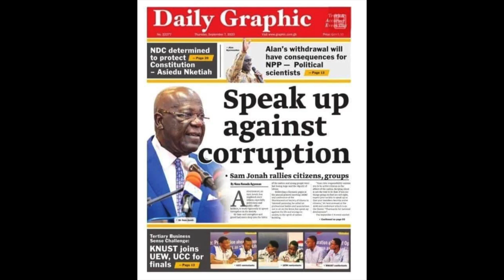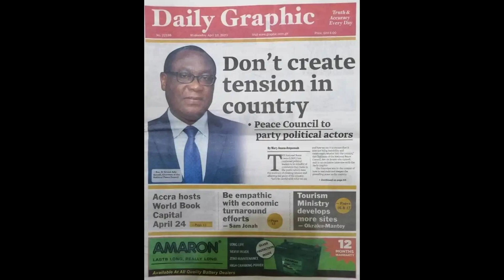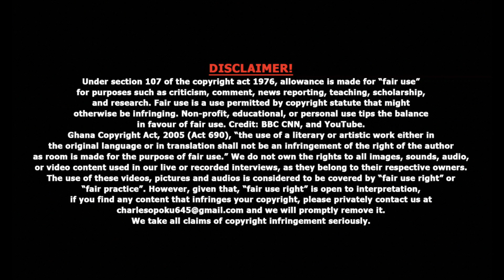Speak Up; Ghana in grave danger!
Speak up; Ghana is in imminent danger, according to Mr Sam Jonah and Dr Nyaho Nyaho Tamakloe. Great to have you here and thank you for becoming a regular viewer. On this channel, we particularly enjoy focusing on underrepresented topics in the mainstream media or studying a well-known issue from a fresh perspective. We hope you love seeing these videos as much as we do.